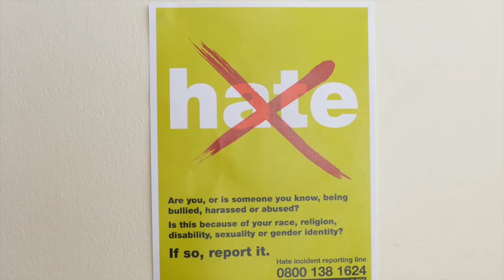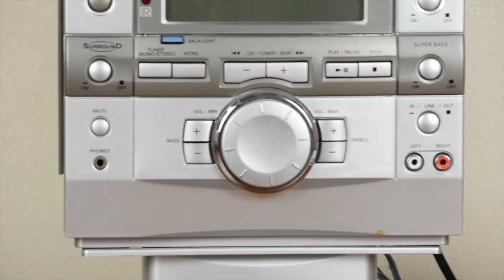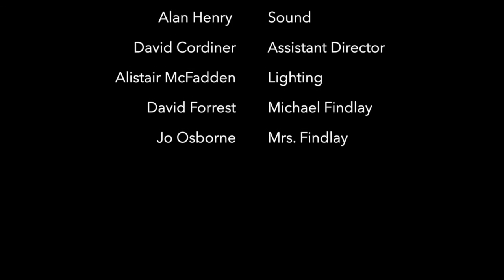good police procedure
Detective Bob Reynolds describes the key to carrying out good police procedure. A shortfilm by John McEwan-Whyte, part of the month of shortfilm july 2015.